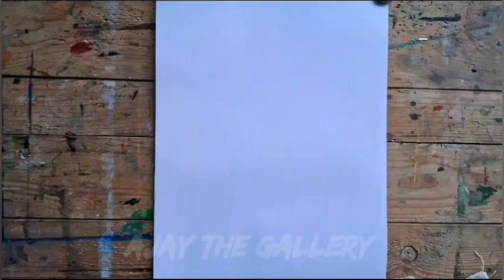Actor Prabhash drawing sketch || parbhash sketch || salar actor parbhash drawing